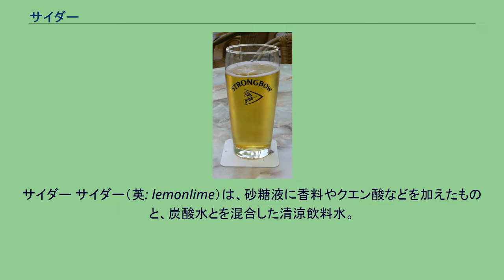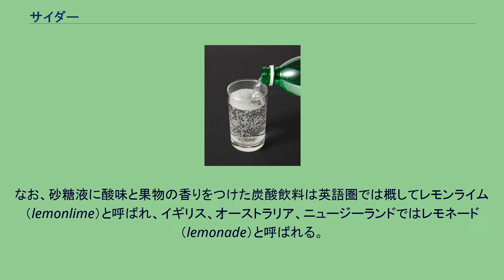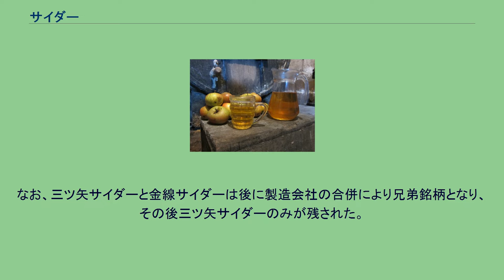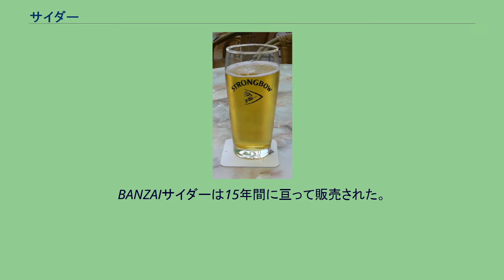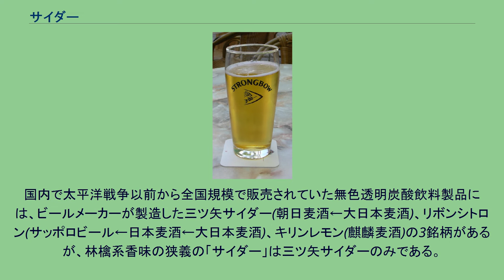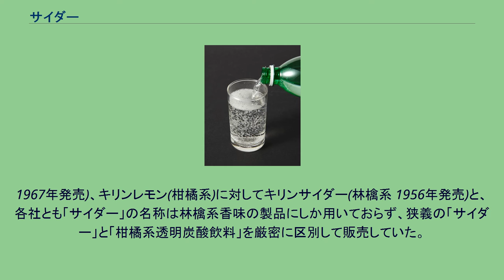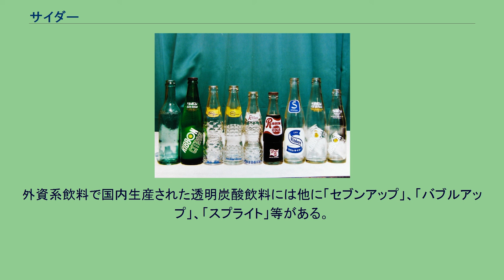サイダー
サイダー サイダー（英: lemonlime）は、砂糖液に香料やクエン酸などを加えたものと、炭酸水とを混合した清涼飲料水。
別の言い方をすると甘味と酸味で味付けされ、香味がつけられた、炭酸飲料。
元々はciderサイダーはリンゴ酒を指す英語であり、それが世界の英語としてはもっとも標準的な用法であるが、北米ではciderという語がリンゴをはじめとして果物類を砕いて絞った果汁、非発酵のもの、を指すためにも使われるようになり（ただし、あくまで本物の果汁の飲料を指している。正しい英語では、果汁を含まない飲料は指していない。）不明瞭な歴史を経て（→歴史の節参照）日本語で上述のごとく砂糖とクエン酸と香料が加えられた炭酸飲料を指すようになった。
（日本語で、当初）林檎系の香味が付くもののみを指していたようだが、現在はリンゴに限らずさまざまな果物の香味が付くものを含め、アルコールを含まない無色透明の炭酸飲料の総称として用いられている。
なお、砂糖液に酸味と果物の香りをつけた炭酸飲料は英語圏では概してレモンライム（lemonlime）と呼ばれ、イギリス、オーストラリア、ニュージーランドではレモネード（lemonade）と呼ばれる。
18世紀の中ごろにレモネードに炭酸水を入れたもの（現在のレモンスカッシュ）がイギリスで発売され、後にこれが日本にもたらされサイダーとして発展したとされている。
1853年、ペリー提督率いる黒船来航の際、その船員の飲物として炭酸飲料が日本に伝来したという話もある。
しかしアメリカ側の記録によると、飲料水・ラム酒の割り材として腐敗しにくい炭酸水が搭載されていたという記録はあるものの、炭酸飲料を搭載していたという記録はない。
いずれにせよ、幕末にはイギリス船により長崎に炭酸入りのレモネードが持ち込まれており、1865年には長崎で外国人の手により「ポン水」と呼ばれるラムネも生産が行われていた。
日本のサイダーの発祥の地は横浜で、1868年、外国人居留地で設立された薬種問屋ノース＆レー商会(当初はノース商会の名称で設立 経営者はイギリス人薬剤師のジョン・ノースと、出資者のレー・Wの共同経営)が製造販売を始めた、パイナップルとリンゴのフレーバーをつけた炭酸飲料である「シャンペン・サイダー」が日本で最初のサイダーとされる。
しかし、このシャンペン・サイダーは在留外国人向けの商品だったため、上流階級や特権階級以外の一般の日本人が飲むことはできなかった。
1875年、横浜扇町の秋本己之助がノース＆レー商会に勤める西村甚作の助言で作った「金線サイダー」(当初は「日の出鶴」という商品名だったが1889年に改称)が発売され、1899年に登場した王冠を使用した瓶入りの製品が、日本で本格的に流通した最初のサイダーとなった。
このとき、シャンペン・サイダーと異なりパイナップルのフレーバーを用いずリンゴのフレーバーのみとしたことから、シャンペンの名を除いたサイダーという商品名にしたとされている。
また、三ツ矢印平野水という炭酸水をベースにした1907年発売の三ツ矢平野シャンペンサイダー（現在の三ツ矢サイダー）、および1897年から1899年頃発売の岐阜県養老郡養老町の養老サイダー(当初は「伊吹サイダー」という商品名だったが1900年に改称)も一部で日本初のサイダーとして紹介されている。
なお、三ツ矢サイダーと金線サイダーは後に製造会社の合併により兄弟銘柄となり、その後三ツ矢サイダーのみが残された。
1904年にイギリスの実業家ロバート・ニール・ウォーカーが長崎で発売した｢BANZAIサイダー｣は日本で最初に大量生産された清涼飲料水と言われる。
BANZAIサイダーは15年間に亘って販売された。
その後各地で製造するものが現れ、大正時代の東京では日進舎が花月印サイダーを、宮川商店が君が代サイダーを製造販売していた。
戦後、アメリカ統治下の奄美大島では1952年に巴麦酒が設立され、トモエサイダーが販売されたが、1953年の奄美群島本土復帰で商品の競争力がなくなり、1年余りで廃業となった。
近年は飲料の多様化、また茶など無糖飲料の人気が高まっていることから、飲料全体の販売量に占めるサイダーの割合は低下傾向にある。
日本における各地の小規模製造業者の製造するサイダーは「地サイダー」あるいは「ご当地サイダー」のように呼ばれる。
林檎系香味の三ツ矢サイダーに対して柑橘系香味で1967年に発売された「三ツ矢レモラ」 リボンサイダー社の製品群の中で...